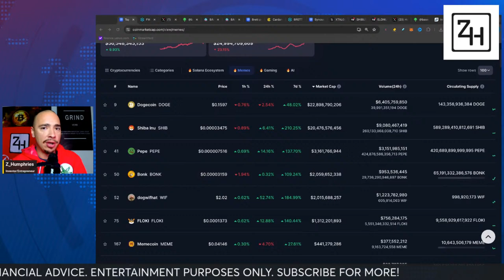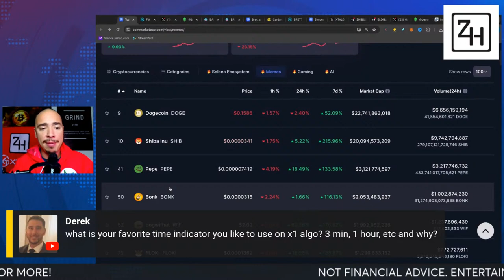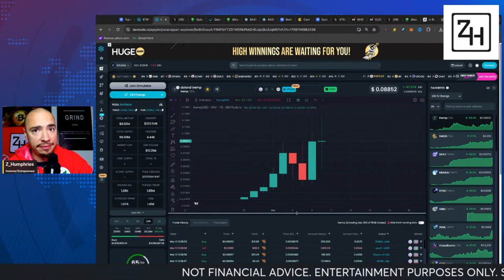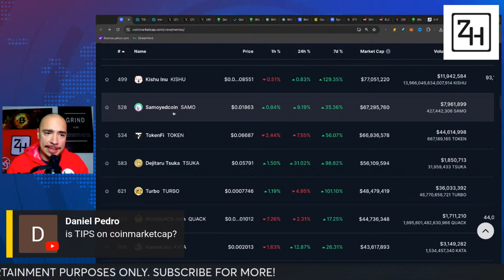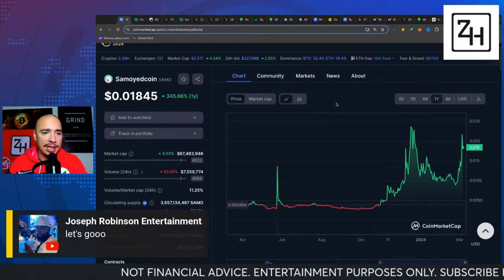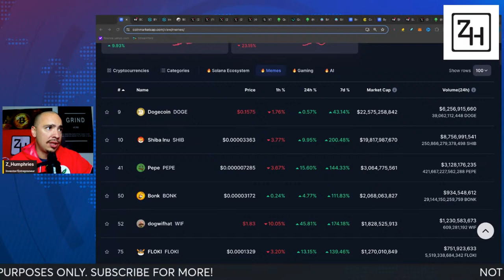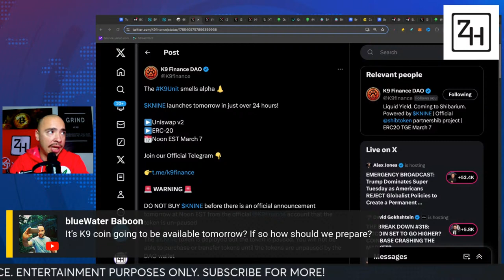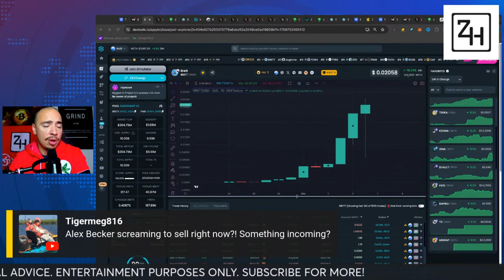MEME COIN SEASON 2024 IS HERE! HOW TO MAKE MONEY IN MEME COINS!?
The meme coins are going up like crazy right now. How can we pick the bnext shiba inu coin, dogecoin, pepe coin, bonk coin, etc.? Find out in this meme coin livestream!

 / zachhumphries   where we are all here to help each other become better crypto investors. Our goal is to grow our portfolios and have a place where we can all have a safe space to discuss all things crypto! Access to our private Discord is part of the package too! Come check it out!

👉 HGACESS - Early Alpha Reports On New Projects, Pre-Launch Reports, Market Research Reports:

 / hgaccess

 / z_humphries